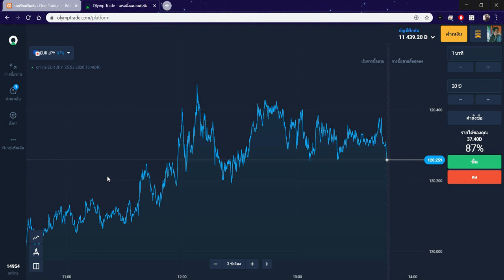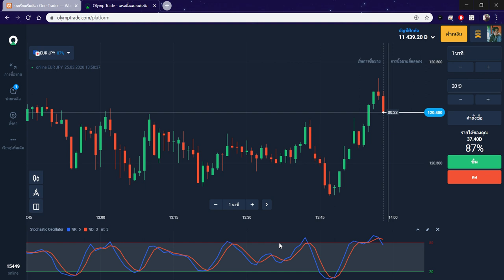บทเรียนที่ 1 มาทำความรู้จักกับเทคนิค Stochastic กัน!